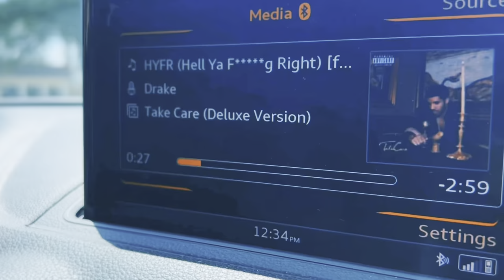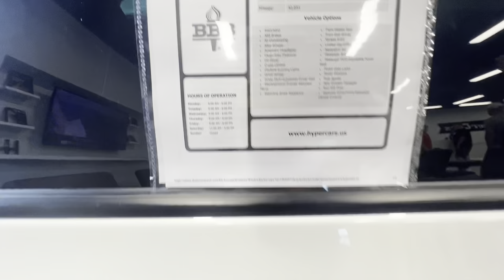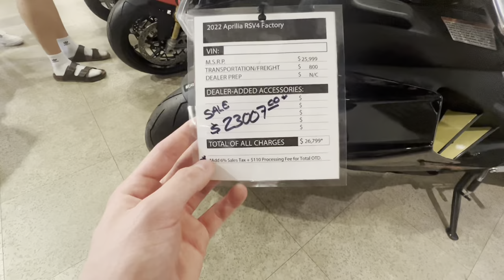CRAZIEST SUPRA IVE EVER SEEN! I WANT IT!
WARNING THIS IS A EDITED VIDEO !

EXTREME ONLINE STORE FOR ALL YOUR CORVETTE NEEDS !

I REVEAL WHAT IM GIVING AWAY aug 14 7:00pm
! @ Mikebflyyy on all platforms !

HOPE YOU GUYS ENJOYED! GO AHEAD AN SUB FOR ME!

COOKS INSTAGRAM ACCOUNT IS  !!   one.wxy   !!

My sister actually edited this video! Go show her some support an hit her up if you need help in editing! Not bad for starting out!
HER INSTAGRAM IS  _kyleejean